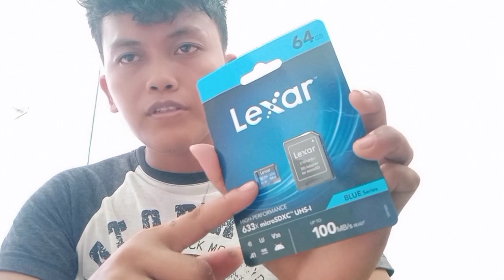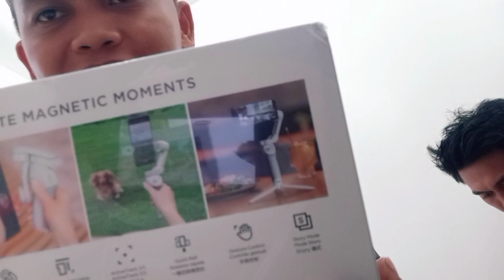DJI OM 4 Unboxing from LAZADA